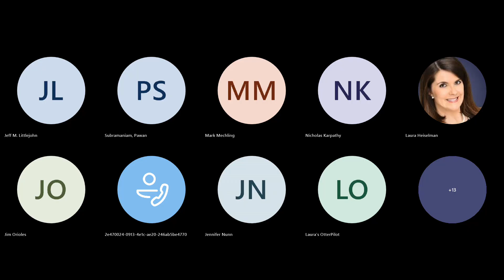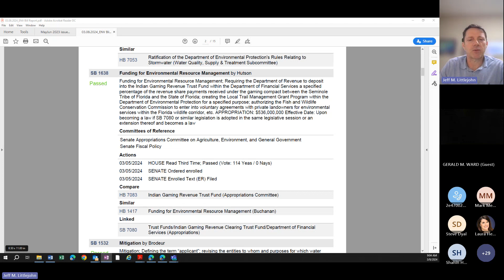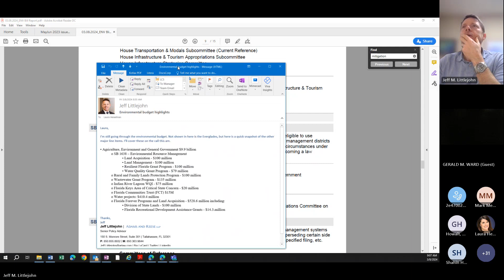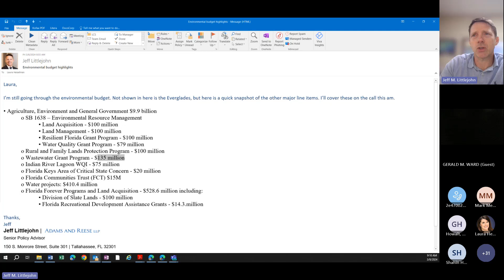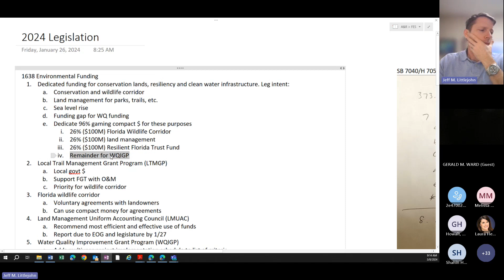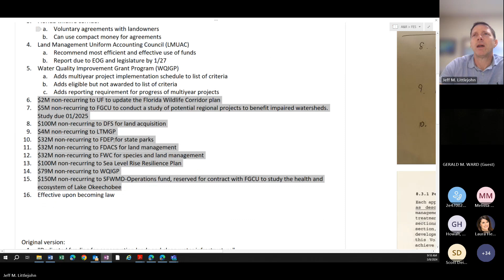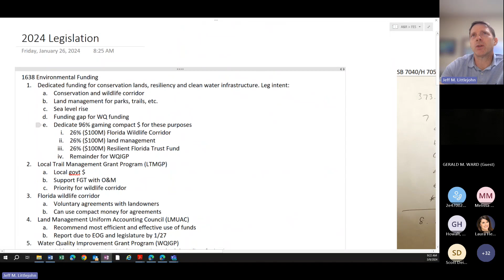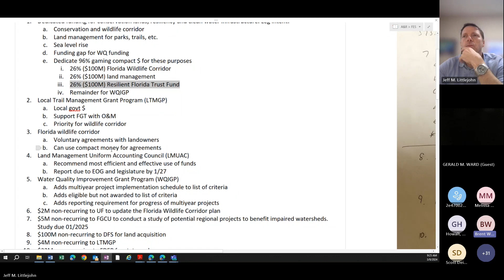Environmental Legislative Bills Update - 03/08/2024